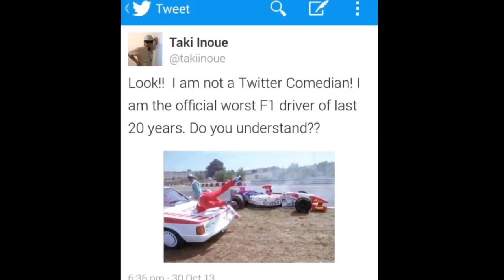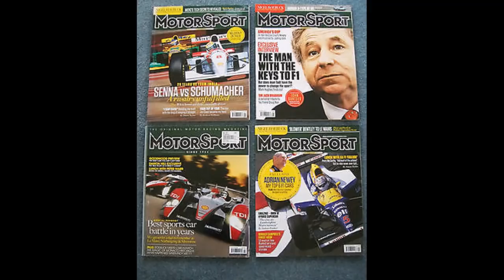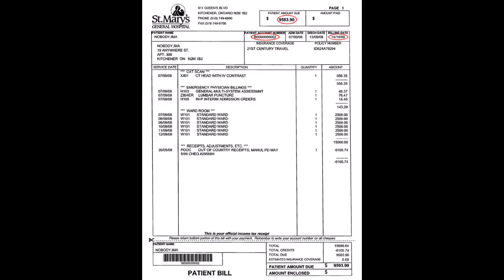Taki Inoue, The Worst Driver Ever in F1? F1s forgotten heroes.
Taki Inoue, The worst Driver ever in F1??

or the luckiest, most unlucky driver ever?

A video documenting how Taki Inoue Came to F1.
He is often cited as the worst driver ever in F1.

But I don't believe that, hopefully this short video will show you a different side to the popular belief that he was terrible!!

Much Love!

aaaaand Goooooodluck!

Classic Formula 1 bios. Vintage Racers.
Formula Phil.
Classic Motorsport.

Many thanks to Stephen on Facebook.

Book.
A Decade of f1 1990s
David runs.